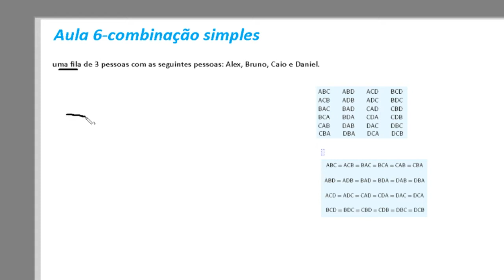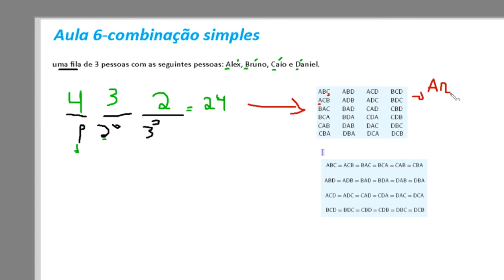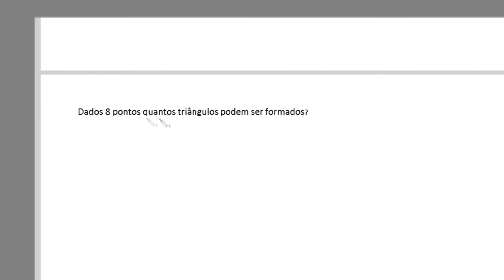COMBINAÇÂO SIMPLES sem repetição ANALISE COMBINATORIA MATEMATICA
ANALISE COMBINATORIA MATEMATICA COMBINAÇÂO SIMPLES

00:01-intro
2:13 arranjo simples
3:22 combinação simples ou repetição

1.PRINCIPIO FUNDAMENTAL DA CONTAGEM
Vamos considerar um conjunto de letras={A,B,C,D,E}  .Para entender melhor o que é o principio fundamental da contagem vamos resolver os exemplos a seguir.

Quantas maneiras podemos escrever o conjunto esse conjunto {A,B,C,D,E} ,com repetição em 5 posições?
Como temos 5 elementos temos 5 posições então..

Temos 5 possibilidades para a primeira posição, A,B,C,D,E   e 5 possibilidades para a segunda(A,B,C,D,E) e 5 para a terceira,5 para a quarta e 5 para a quinta posição uma vez que é que é permitido repetição então

No total temos  5*5*5*5*5=3125 maneiras diferentes.Perceba que é valido A,A,A,A,A ou A,B,B,A,C e estamos contando muitas repetições.

Vamos ver outro exemplo.

Se em uma lanchonete temos 3 tipos de pao,4 tipos de queijo e 10 tipos de bebidas.Quantos tipos de  lanche  de pao,queijo e bebida pode ser preparados?
Assim  3*4*10=120 tipos de lanche diferentes podem ser preparados. O principio fundamental da contagem diz que o total de possibilidades é a multiplicação das possibilidades.

Vamos ver outro exemplo  se você tem 3 calças e 3 camisetas quantas maneiras diferentes pode se vestir?
3*3=9 maneiras diferentes. Basta multiplicar as possibilidades.

TODOS os exemplos abaixo dependem do entendimento do principio fundamental da contagem. Se sentir dificuldades no próximos exemplos volte acima e pense se sabe o que é o principio fundamental da contagem

2.PERMUTAÇOES

Agora queremos escrever os elementos do conjunto {A,B,C,D,E}  em 5 posições porém sem repetição.

Temos 5 possibilidades para a primeira posição, A,B,C,D,E   e 4 possibilidades para a segunda pois uma já foi escolhida na primeira e não pode repetir... e 3 possibilidades para  3 posição pois 2 foram escolhidas antes...então

Assim o valor seria 5*4*3*2*1=120  maneiras de escrever A,B,C,D,E em 5 posições sem repetição.Isso é permutar os elementos.
Quando permutamos apenas trocamos de posição os elementos do mesmo conjunto.

Quantos numeros diferentes podemos formar com os algarismo  1,2,3,4 considerando unidade e dezena?!

    _ _   ( um traço representa a unidade e o outro dezena)

temos 4 possibilidades para a dezena e 3 possibilidades para a unidade=12 numeros diferentes.

2.ARRANJO SIMPLES (SEM REPETIÇÂO)
Queremos saber quantos maneiras podemos escrever o conjunto  letras={A,B,C,D,E} mas agora em 3 posições com a ordem dos elementos levados em consideração.

Temos 7 possibilidades para a primeira, 6 possibilidades para segunda, e 5 possibilidades para a terceira.
Então   7*6*5=210 maneiras de escrever A,B,C,D,E em 3 posições. por exemplo
A,B,C
C,B,A
A,C,D
Assim assim vai. Perceba que o arranjo é igual uma permutação mas com um numero de posições reduzido.Assim não precisa decorar formula para ARRANJO simples.
Perceba tambem que A,B,C  e  C,B,A são os mesmos elementos porém em ordens distintas. PARA O ARRANJO A ORDEM IMPORTA.

Exemplo nivel 4(Combinações simples)
Queremos saber quantos maneiros podemos escrever o conjunto  letras={A,B,C,D,E} mas agora em 3 posições sem se importar com a ordem.

nesse exemplo A,B,C e  C,B,A  são contados como o mesmo. Assim como B,A,C e todas as permutações que contem os mesmo elementos.
Cn,p =      n!
          p! (n – p)!

Usando a formula de combinação simples temos   N=5 elementos em p=3  posições.  Assim C 5,3=10 grupos
VAmos escrever os 10 grupos..

A,B,C,
A,B,D,
A,B,E,
B,C,D
B,C,E
C,D,A
C,D,E
D,B,A
D,B,E

Se você entendeu tudo até aqui então só resta praticar pois esse é todo o assunto que cai no vestibular.As combinações, arranjos,permutações são mais simples do que parecem.Relembrando...

1)principio fundamental da contagem .. basta multiplicar as probabilidades.
2)permutações são trocas de posição.Quando faz apeans trocas não se pode repetir o elemento escolhido anteriormente e o resultado de uma permutação será sempre n! ( ene fatorial)
3)Arranjos são permutações com um numero de posiçoes reduzidas.Você vai usar arranjos quando  a ordem dos elementos fizer diferença.Por exemplo se na sua prova tiver 01 e você mudar a ordem 10 faz muito diferença.
4)Combinações São um tipo de agrupamento em que a ordem não importa.Se você jogar na mega sena 2 ,5, 46,37,17,34 ou jogar
5, 46,37,17,34,2 não importa a ordem pois o que interessa são os elementos.

Quer aprender como achar permutações com repetição, permutações caoticas  e permutações circulares?